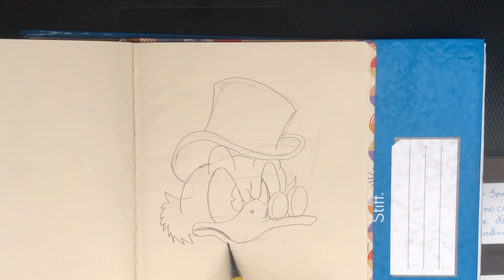COMO DESENHAR O TIO PATINHA. PASSO A PASSO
OI GALERA QUER APRENDER FAZER TATTOO OU QUALQUER DESENH,O ENTÃO FICA LIGADO NO MEU CANAL QUE ENSINO TUDO E VOCÊ VAI APRENDER A FAZER QUALQUER TIPO DE DESENHO , QUE TAL SURPRENDER SEUS COLEGAS DE ESCOLA FAZENDO VARIOS DESENHOS IRADOS E AINDA PODENDO FAZER UMA RENDA ESTRA COBRANDO PELOS OS SEUS DESENHOS
ME SIGA NAS MINHAS OUTRAS REDES
O LIKE ESTÁ NO MEU PERFIL